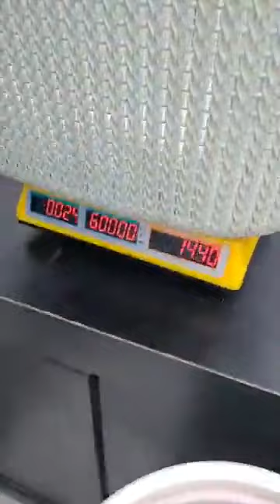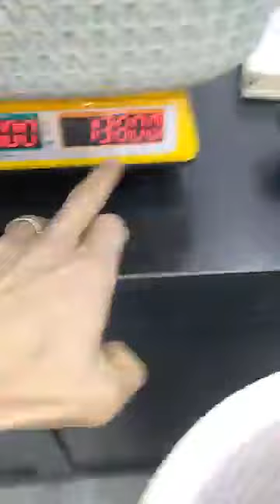بزار كل ناس سلعة اوروبية بالميزان